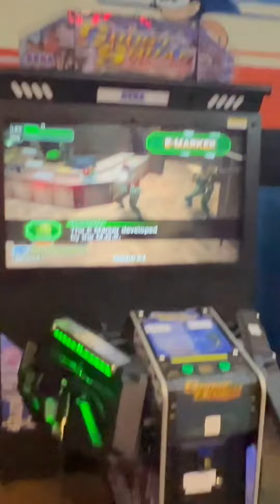Kids Playground & Game Area